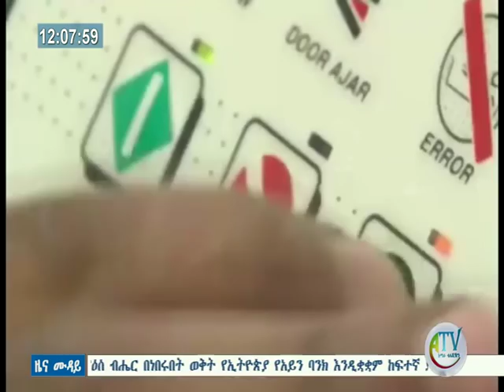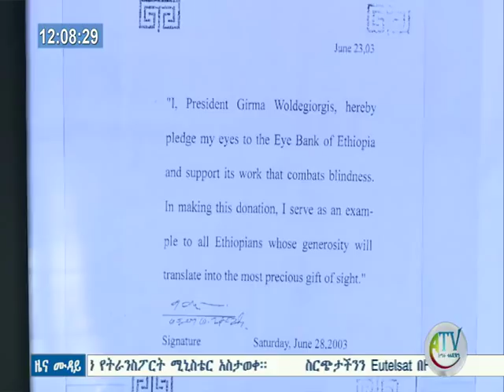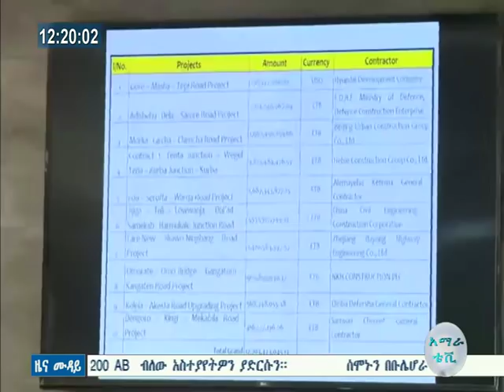ምሽት 12፡00 ዜና ሙዳይ ባሕር ዳር፡ታህሳስ 9/2011 ዓ.ም(አብመድ)